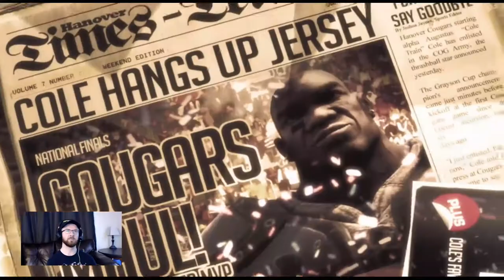GEARS OF WAR 3 'ARCADE MODE' Part 2 - UltraAverageGaming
Join the chat and watch me stream games live on Twitch